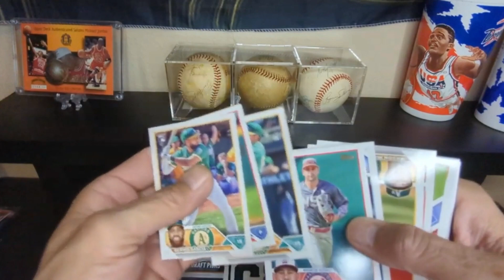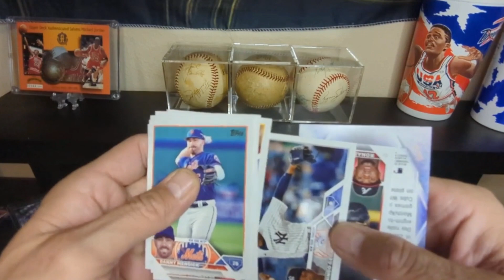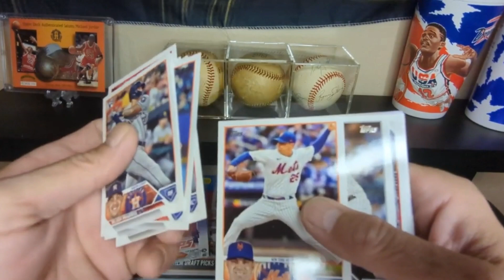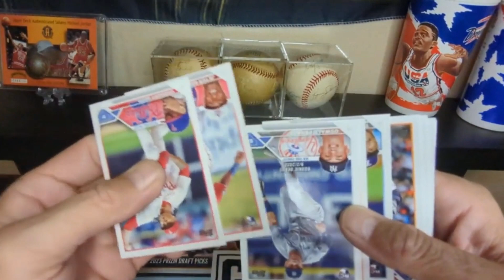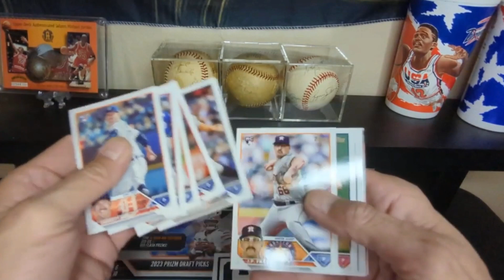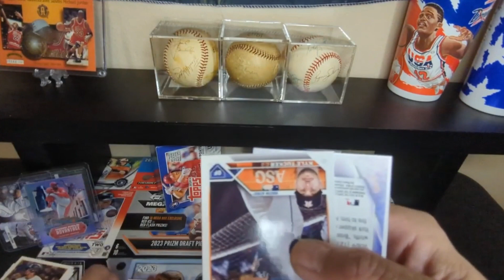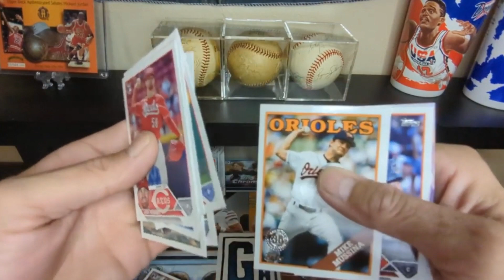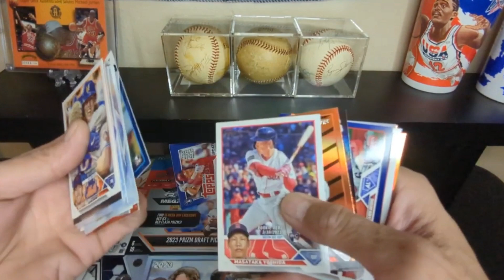2023 Topps Update MLB Blaster X2. Case Hit SSP As Well As Top RC Jack-O-Lantern Parallel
We opened 2 blaster boxes and were blown away at the value we were able to pull out of these. Huge Jack-O-Lantern RC hit as well as some other numbered parallels and a Homefield Advantage Case Hit! Thanks